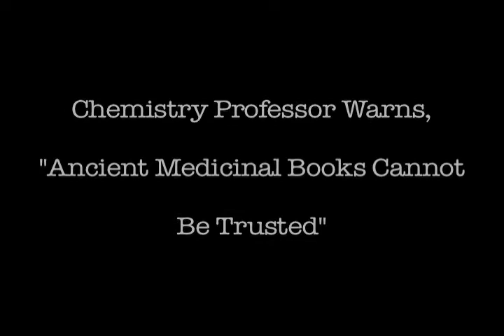Chemistry Professors Warns, "Ancient Medicinal Books Cannot Be Trusted"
TO PURCHASE DR. MELIKYAN’S BOOK ENTITLED “GUILTY UNTIL PROVEN INNOCENT: ANTIOXIDANTS, FOODS, SUPPLEMENTS AND COSMETICS," PLEASE